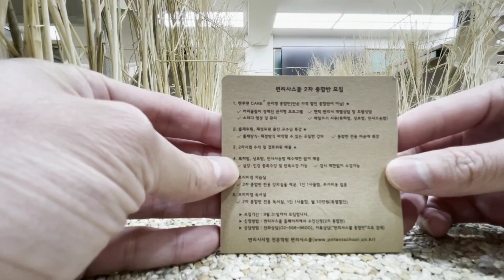비대면수업 특허법 판례강의 쉬는 시간 | 변리사스쿨 포스트잇 나왔습니다 😀